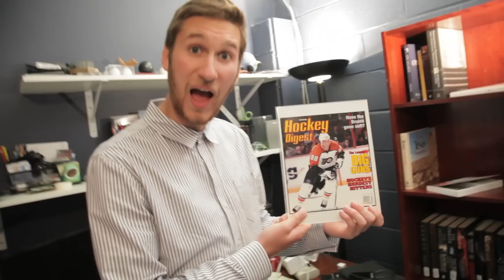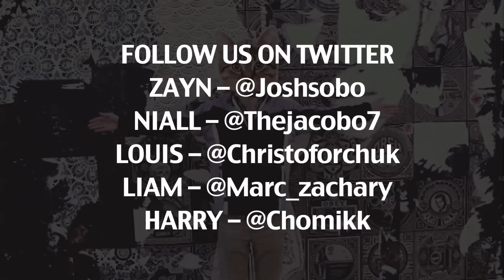What Makes You Beautiful - One Direction Parody